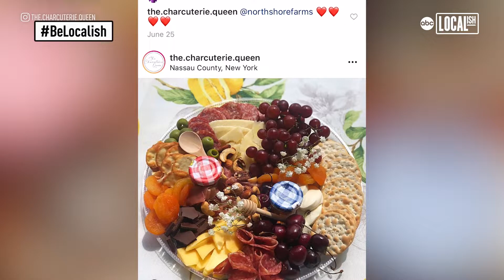Charcuterie Queen turns charcuterie board love into business | Bite Size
For years, Corrina Cafarelli was encouraged by her friends to start a business with her delectable charcuterie boards. Cafarelli never thought that her love of putting together cheese and meat boards would lead her to create a full-fledged business during the coronavirus pandemic.'I've made so many memories with my friends just sitting and having a cheese board,' said Cafarelli. 'Something that is so simple like cheese brings so many people together and that's really what I love about it.'Cafarelli started small making two to three boards every weekend for family and friends, but when she coined the name 'Charcuterie Queen' on Instagram her business grew overnight. Every time she would post a picture of...